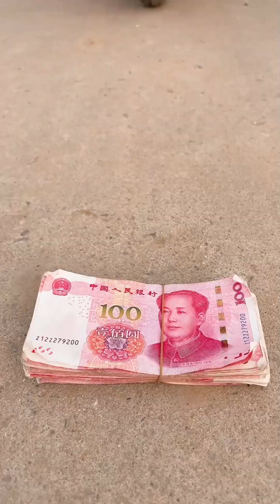This time the joke was too big and the losses were heavy!丨 NEW FUNNY FAIL VIDEO😂😍PART 37